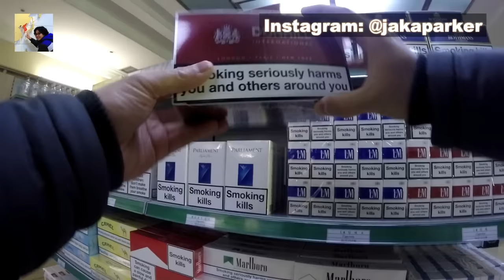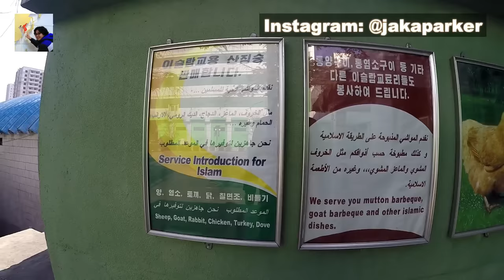'The Privileged' Store in North Korea - Part 2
Ok, so this is my 47th video that I uploaded, many people asked me..
"How could you upload youtube video in NK?".
"He uploads the video after he back to Indonesia, because he didn't dare if he upload directly from NK".
 Nope..that is not entirely True..

I already back to Indonesia, and currently I live in Indonesia..

My first 23 videos was uploaded when I was in North Korea.

The most different thing that when I uploaded video in NK, for a 15 minute video needed two days to upload, because the internet there was unstable due to electricity on off several times in a day..I can’t subscribe for cellular internet mobile because its way too expensive and..not reliable too...
but..when in Indonesia, I can choose which provider for internet and to upload a 15 minute video need only few minutes...
OK..
back to this video..
I was going to a store which was located inside the Diplomatic Compound in Munsu District, behind Vietnam Embassy (you can check it out in Google Maps)
Sure..because these videos is about my daily life in NK...so I only posted about my routines things that I am doing in NK).

This store named Pyongyang Shop, which only several people who can access inside, only Foreigners and local Korean people who can get permission to be inside Diplomatic Compound (usually Korean people who works for foreign Organisations and embassies).

Btw.. sorry for bad English and Korean..

Any viewers who understand Korean language might be laughing hearing me trying to make conversations with the locals..please pardon me.